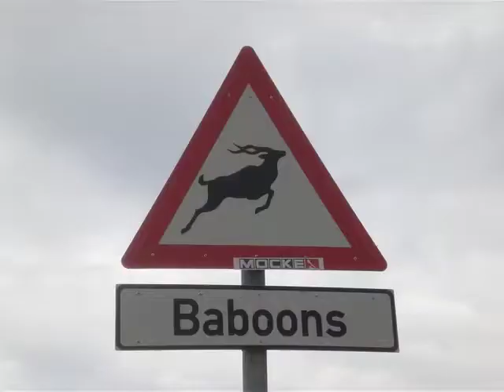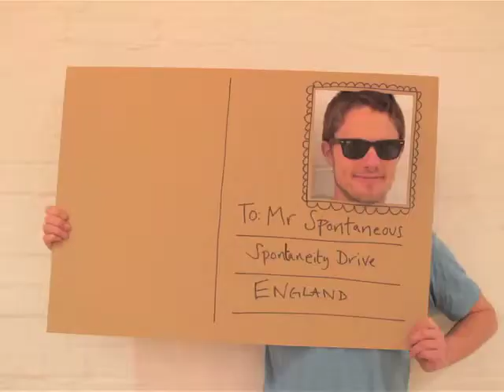Oliver Davy loves living lastminute.com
If you want to be spontaneous as well, go to enter the lastminute.com Spontaneity Champion competition. With up to £50k to spend on a year of spontaneous travel and experiences. Let's all bespontaneous!